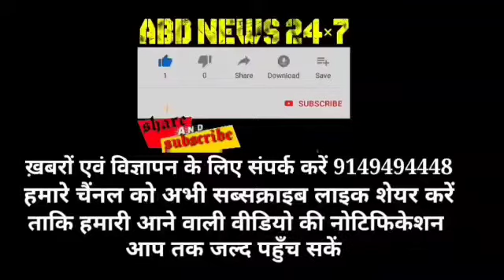People of the pattan blames on the R&B department that the are not cutting rotten popular trees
People of the pattan blames on the R&B department that the are not cutting rotten popular trees as SDM Pattan has ordered to cut rotten trees but department is cutting green popular trees locals said People requested SDM Pattan to check the reality of department.